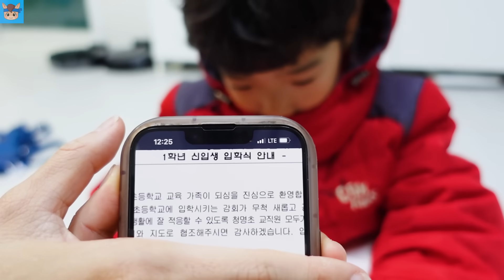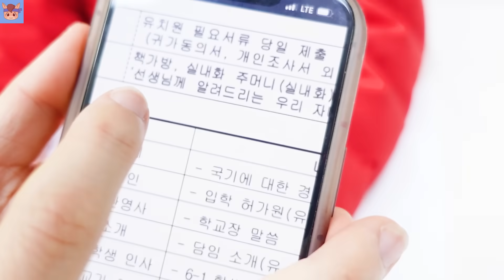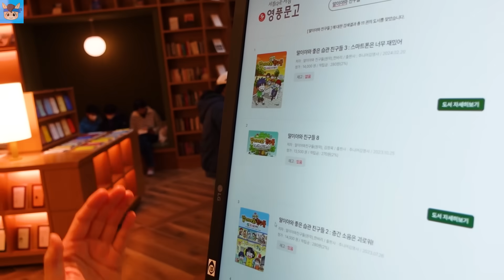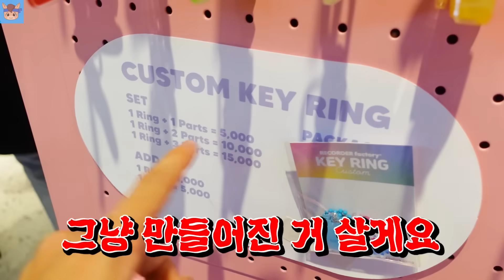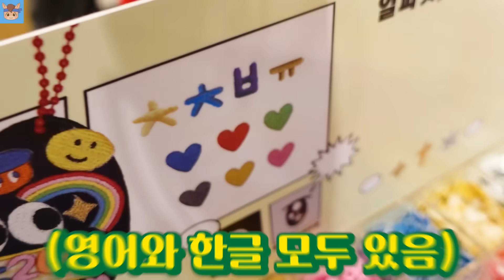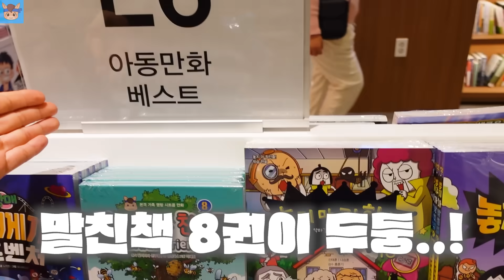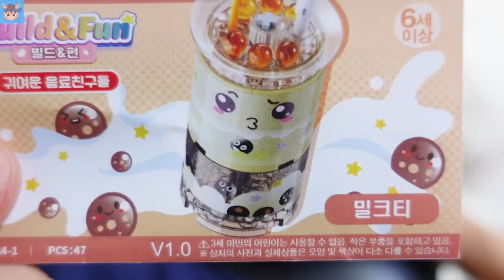큰일났어요! 학교가기 2일 남았는데 입학 준비를 못했어요... 이걸 아직도 못했다고?? 국민이 24시간 학교 흔한 가족 일상 | 말이야와친구들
큰일났어요! 학교가기 2일 남았는데
아직 입학 준비를 못했어요ㅠㅠ
이걸 아직도 못했다고? 무엇인지?